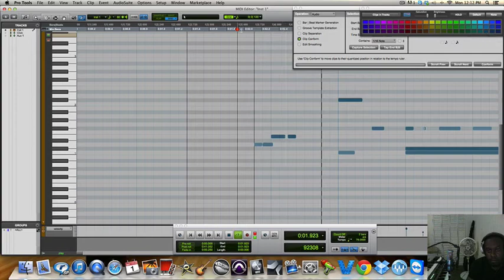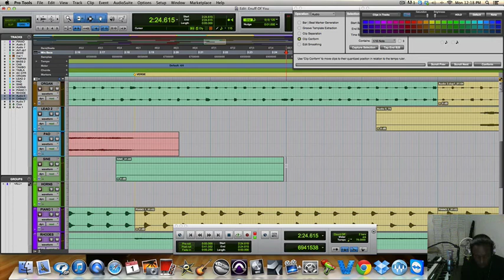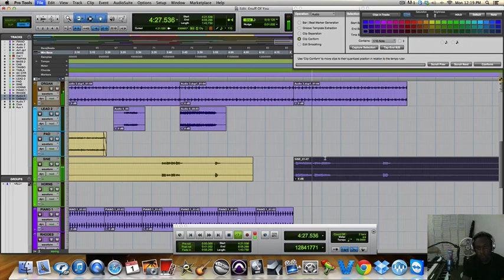Making A Reggae Beat Start To Finish Pt 2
How to make a reggae beat from start to finish a 3 part series